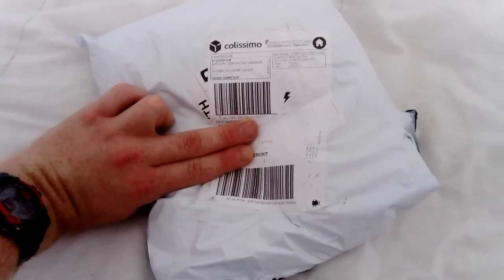Cyberpunk 2077 - t shirt Cyberpunk 2077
salut à tous, nouvelle vidéo unboxing  sur Cyberpunk 2077 sur  ma chaine  ytb Mr Gwendal56 bzh , n'oubliez pas de laisser un pouce bleu et  de vous abonnez et d'activez la cloche , sa  seras super sympa, merci à vous.

merci Mr Gwendal56 bzh